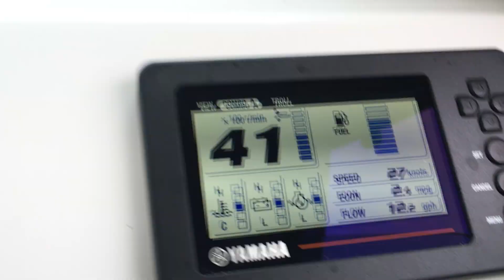Nice and Dry Inside